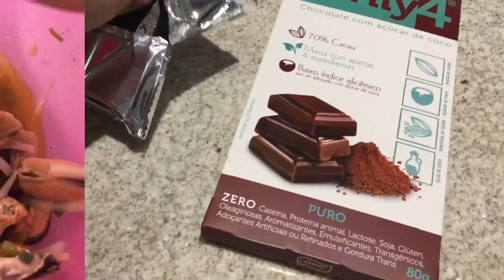Diário da dieta 8: Como foi meu pós viagem. Voltei ao peso?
Meu Coach em emagrecimento: Rafael Araújo,

Se fizer procedimentos com a Caroline,  fale que é minha seguidora e tenha desconto.